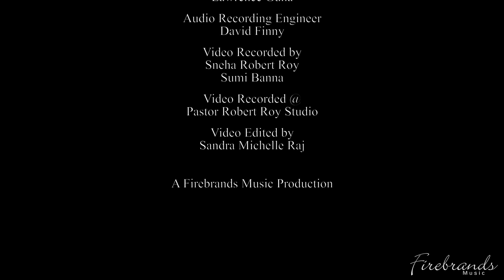FIREBRANDS MUSIC | WORSHIP MEDLEY | Ps. Robert Roy | Ps. Melwyn Jonathan | Lawrence Guna | Ep12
CREDITS
Worship Medley – Cover ( Tamil and English )

Worship Leaders
Pastor Robert Roy
Pastor Melwyn Jonathan

Drums
Roshan Jayakumar

Drums Mixing
Joshua Sagay Kumar

Keyboards and BGV
Lawrence Guna

David Finny

Sneha Robert Roy
Sumi Banna

Video Recorded @
Pastor Robert Roy Studio

Sandra Michelle Raj

A Firebrands Music Production